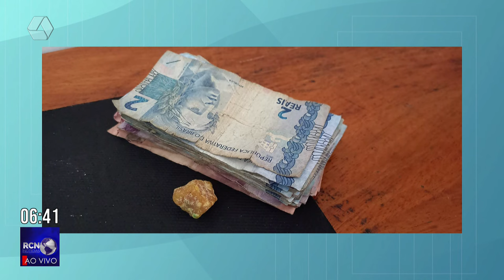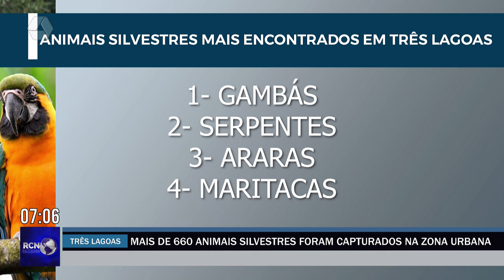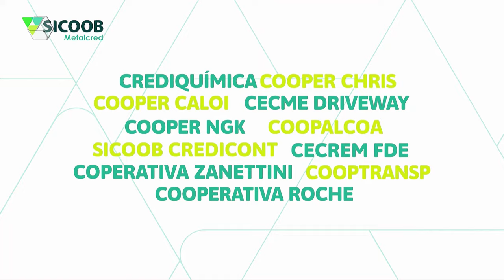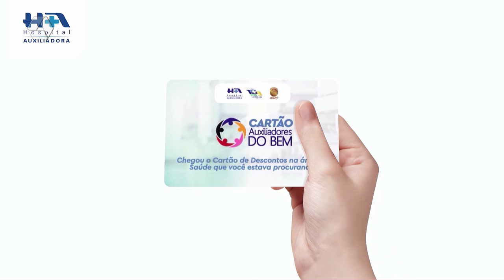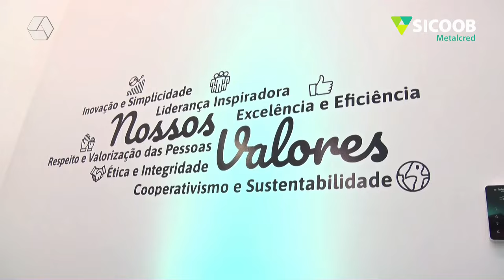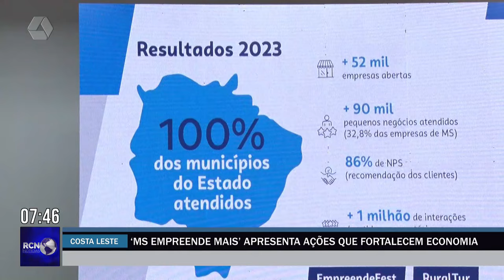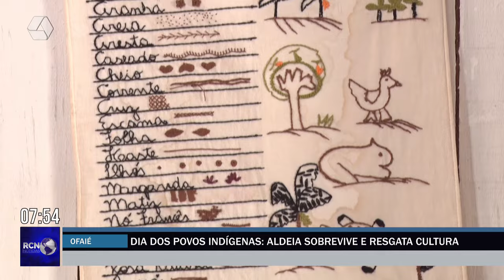RCN NOTÍCIAS 19-04-24